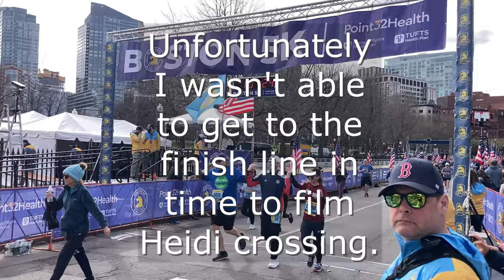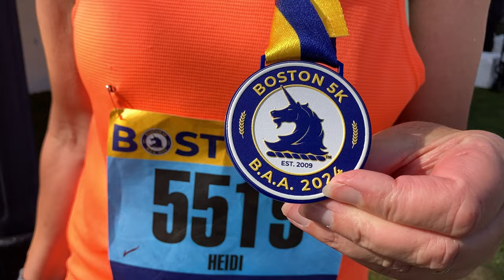BOSTON 5K // How Did Heidi Do? What Was It Like?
Heidi's 5k race in Boston was a blast!! But what else can you expect when 10,000 runners line up at the start line? Everyone from the professional athlete to the casual walker were out there this past Saturday morning.

This was our first time at this event. We had so much fun. Heidi did a great job! Afterwards we enjoyed the sites of downtown Boston. It is a beautiful city. If you ever have the chance to go I would highly recommend it.